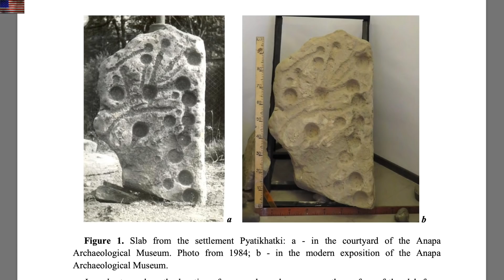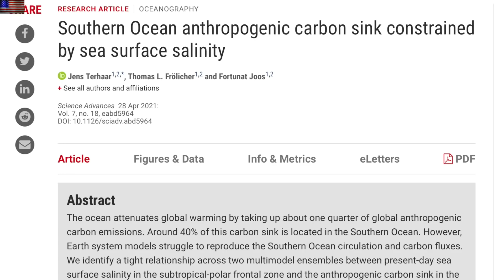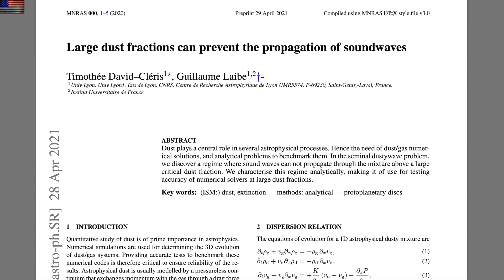USA Earthquakes, Dusty Wave, Oceanic Changes | S0 News Apr.29.2021